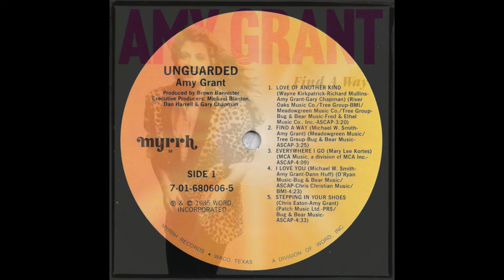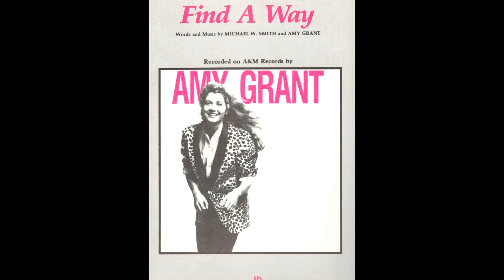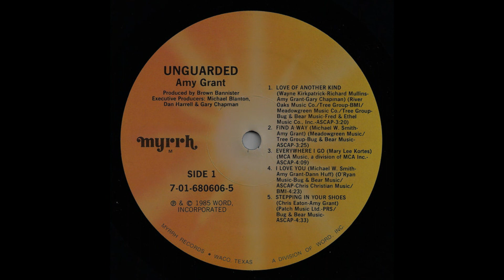Amy Grant - Find A Way (1985) HQ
"Find a Way" is a 1985 single by Christian music singer Amy Grant. It was released as the first single from her Unguarded album. The song was Grant's first major single release, as it was issued in mainstream (non-religious) popular outlets by A&M Records along with the album. It was written by Grant and Michael W Smith.

"Find a Way" was released commercially in mainstream record shops in 1985 by A&M. Due to the extensive synthesizers and keyboards in the song, "Find a Way" was a mainstream hit. It peaked at #7 on the Adult Contemporary chart and #29 on the Billboard Hot 100. It was also the singer's fifth number-one Christian single.